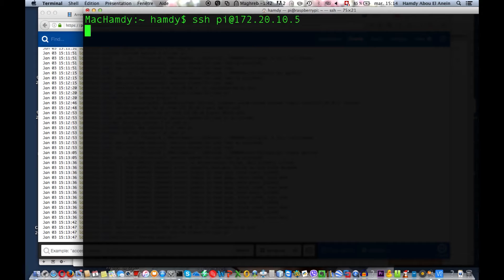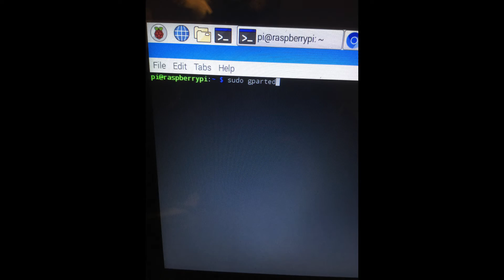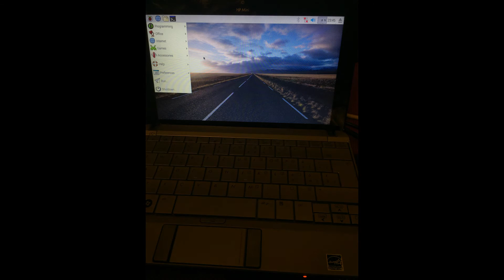Installer Debian Pixel OS desktop, Raspbian Jessie sur votre ordinateur | Raspberry | Français HD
Achetez un kit Raspberry Pi 3 complet :

Dans ce tutoriel je vais vous montrer comment installer Raspbian, Debian Pixel OS sur le disque dur de votre ordinateur de manière définitive et plus en Live USB.

Avant de commencer ce tuto il faut créer un live USB de Debian Pixel. Vous le trouvez à cette adresse :

Attention : sauvegardez toutes les données de votre ordinateur avant de commencer. Toutes les données de votre disque dur vont être effacées et vous ne pourrez plus les récupérer si vous suivez ce tutoriel.

Vous installez gparted :

Sudo apt-get install gparted

On ouvre gparted :

Sudo gparted

Il faut formater tout le disque dur en ext4

Une fois que c’est fait regardez bien comment s’appelle le disque dur et la clé usb.

Chez moi le disque dur est : /dev/sda
La clé USB : /dev/sdb

On copie la clé vers le disque dur :

Sudo cp /dev/sdb /dev/sda

Sa prends beaucoup de temps. Sa dépends de la puissance de votre ordinateur.

Quand c’est finit redémarrer l’ordinateur et enlevez la clé USB.

Ouvrez une dernière fois gparted et contrôlez que la partition persitance prends tout l’espace libre du disque dur. Sinon redimensionnez la.